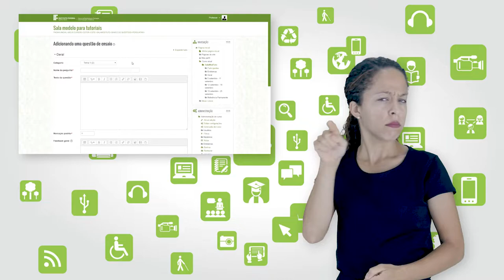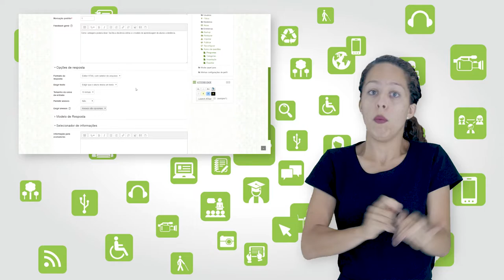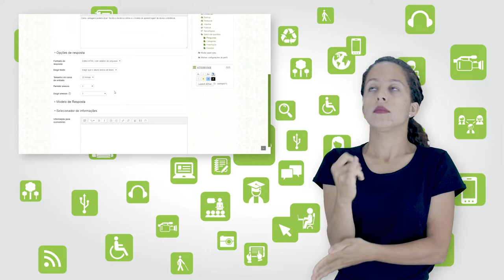Tutorial Moodle: Criando questão do tipo Dissertativa para a atividade de questionário [Libras]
Curso: Formação Docente para EaD
Disciplina: Educação a Distância e Ambiente Virtual de Aprendizagem
Professor: Dulcileia Marchesi
Semana: 1